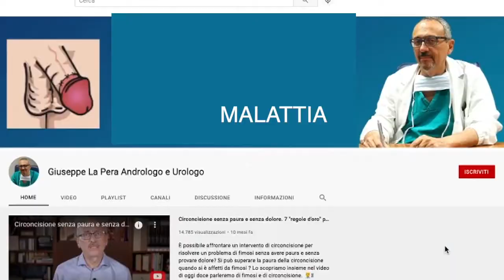#7 Malattia di La Peyronie: ruolo del fattore tempo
-PER INFORMAZIONI

Il video è il 7 episodio di una intervista del dr. Giuseppe La Pera sulla malattia di La Peyronie o Induratio Penis e affronta  il ruolo del fattore tempo nello sviluppo della malattia
 La Malattia di La Peyronie o malattis del pene curvo  o induratio penis plastica è una patologia  che colpisce circa il 7 % degli uomini al di sopra dei 50 anni. L'intervista del dr Giuseppe La Pera Urologo ed Androogo a Roma è costituita da 12 minipillole informative che affrontano i vari aspetti della Induratio Penis --

Vuoi saperne di più ? Vuoi approfondire?

☎️ Vuoi prenotare una visita specialistica ?